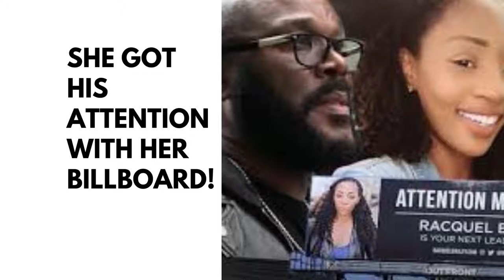"All The Queen's Men." Proud of Your Brilliant Idea!!!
Starring In Tyler Perry's "All The Queen's Men.'